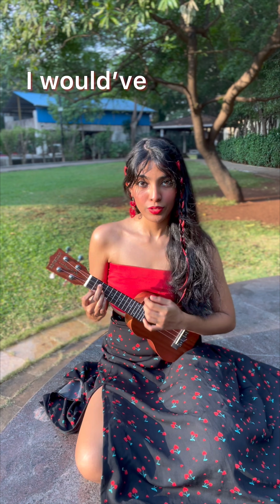How to Unlove - Merelle (full version)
You’ve known all your life how to love. How to deliver undying, unconditional affection and love. You know how to give every piece of you to somebody and be left with nothing for yourself. Now that they’ve come to see the way you selflessly you pour yourself into another person’s glass, filling theirs to the brim with all you are and leaving yours empty, their selfish instincts kick in to rob you of that while making it seem like they cared all along. Because after all, for a grain, you’d give a mountain. You’re the easy girl in their eyes now. They believe they can continue to exploit you of the greatest parts of your gift so long as they give you the barest of the bare minimum in return. It’s time to learn how to unlove. You can never change your ways of loving someone, but you can learn to withdraw it the moment you recognise the under-appreciation. Running was only the first step. But now that you’ve ran, your whole body aches inside-out from the agony of losing them. Now is when you’ll begin to learn how to unlove them and reclaim your gift.

—— verse
I put my heart out on a shelf,
I Took a risk, I hurt myself
there was nothing I could do
So I set fire to all I grew

——— Pre ch

If it wasn’t gonna end,
I would’ve known
And If they ever really cared,
They would’ve shown

———ch

My love never won,
I’ve never been “the one”
All they see me for is a
Girl easily undone

Is it a sign from above?
To stop trying for love

———bridge
How to unlove
(Wooh-ooh-ooh)
I don’t know how
How to unlove

How to unlove